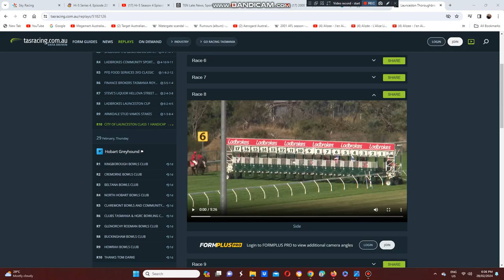2024 Launceston Cup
The Richard Cully Trained Excelleration Wins The $300,000 Launceston Cup At Elwick Racecourse In Launceston Tasmania This Afternoon.